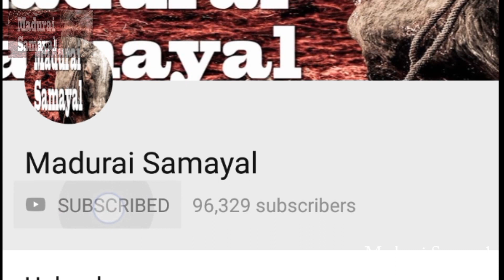பீன்ஸ் சாதம் வாழைக்காய் வறுவல் // Beans Sadam Vazhakkai Varuval in Tamil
Madurai Samayal